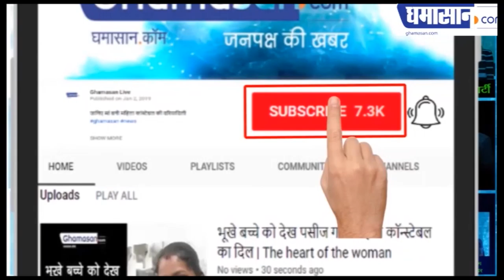338 फीट लंबा 90 किलो का पिज्जा कैसे बना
ऑस्ट्रेलिया में बने इस विशाल पिज्जा की कहानी